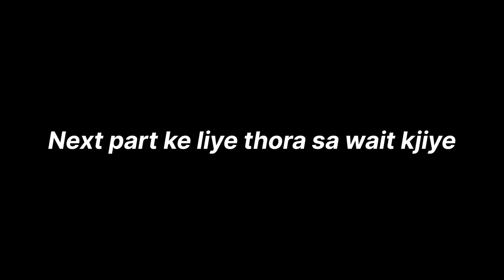KABHI NA BHULNE WALA DIN 💕💖|| SHARADIYA UTSAV || RADHAMADHAB COLLEGE SILCHAR || ASSAM